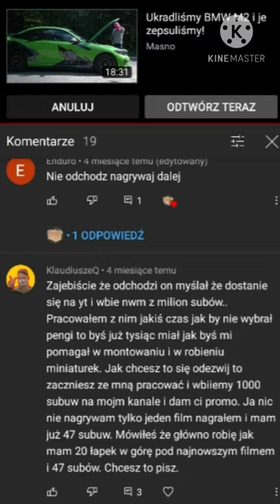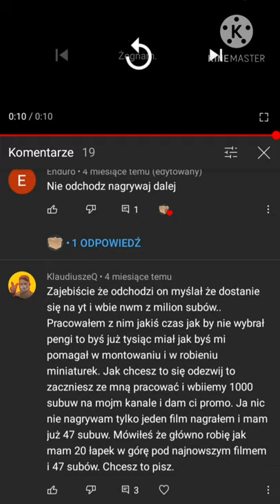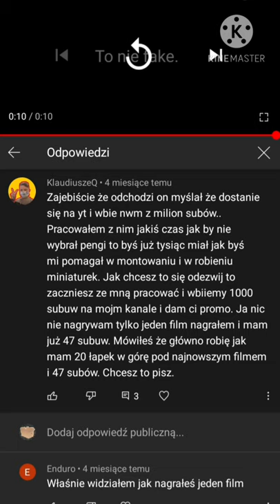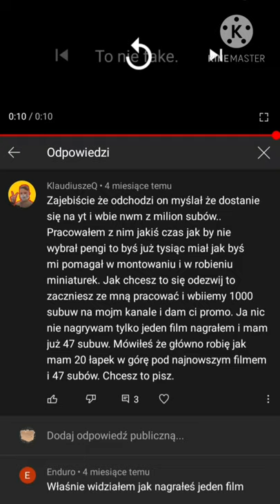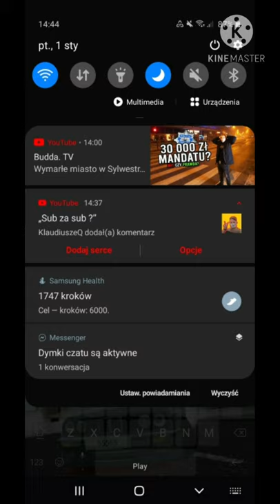The answer for kid.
Poprostu sie chłopie ogarnij i przejżyj na oczy.